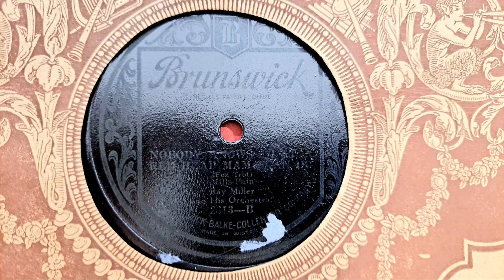Nobody Knows What A Red Head Mama Can Do. Ray Miller & Orchestra. Brunswick 78rpm Record from 1924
Shellac Gramophone Phonograph Record from 1924.
Australian Salonola Harmonic Gramophone Phonograph 78rpm Record Player made in 1929.